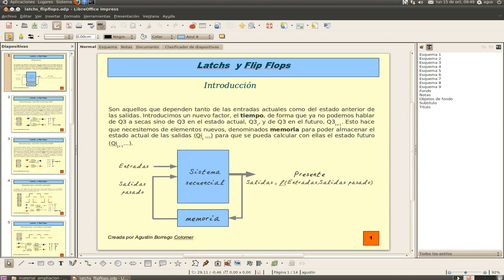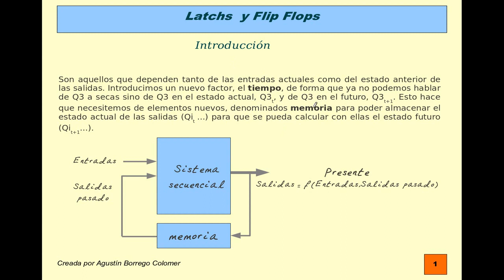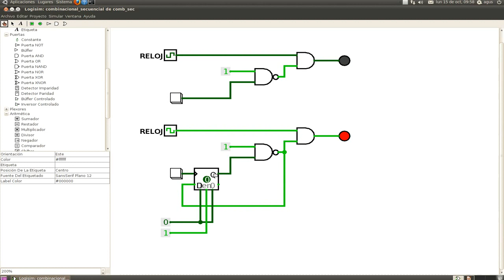secuencial1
Diferencias entre los circuitos combinacionales y secuenciales.